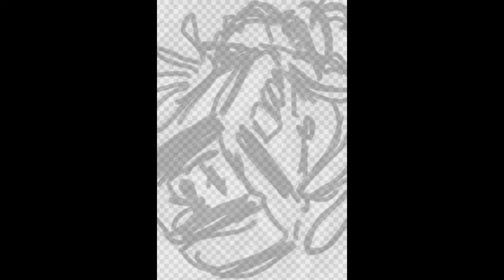Plastic Man part 3: Comic Twart/Brushes app/iPod touch.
Drawn on two lazy mornings waiting for the kids to wake up and one bus journey using my trusty iPod touch. Plastic Man 'cos Twart said so. (Even though I'm not a twartist, just standing outside in the rain).

Music: Midgar. The song is called Karmic Retribution if you're interested - new vid up on Youtube and loads of gigs coming up. The gigs are always well worth a visit... Together with Open The Skies those guys own the Boileroom.

((+ thanks to Cancom Guildford for showing me the picture split screen thing :) ))

(((PLEASE NOTE: mistyped the Midgar twitter name: it's - @midgaruk :) )))